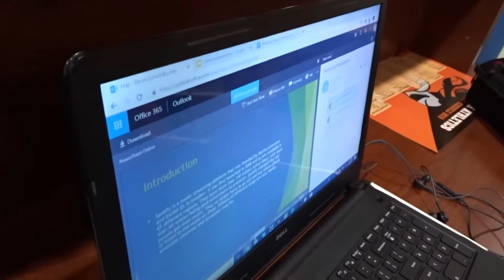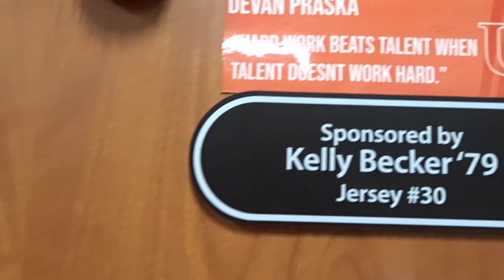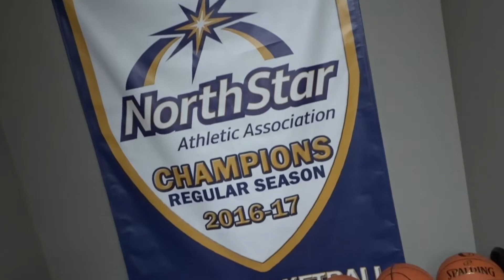A BANANA WAS THROWN.....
Somebody threw a banana at somebody! I also do a little locker room edit thing.